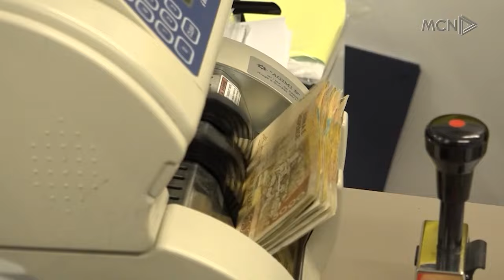“Vullnet Sinaj mori miliona nga buxheti” / Bardhi: Mandati, në Kushtetuese!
Këshilli i Mandateve, Rregullores dhe Imunitetit do të vendos më 18 shtator nëse mandatit i deputetit të Partisë Socialiste, Vullnet Sinaj do të shkoj në Gjykatën Kushtetuese pas kërkesës së Partisë Demokratike. Sinaj akuzohet se nëpërmjet kompanive të tij private ka përfituar fonde publike, çka është hedhur poshte gjatë mbledhjes nga vetë deputeti.